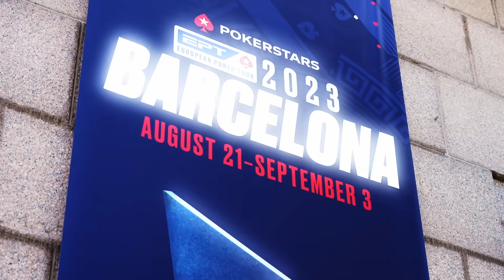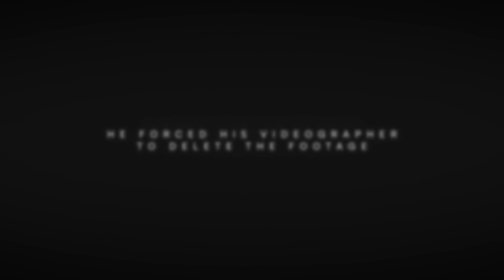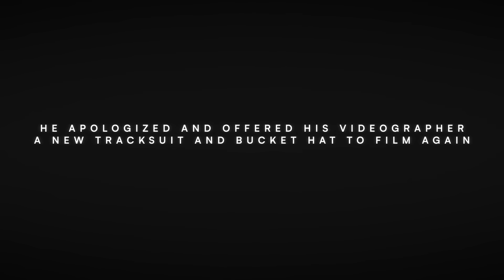I'm All-in at a Record Breaking Poker Tournament in Barcelona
A record field for the €1000 Estrellas Main event. Over 7000 people joined this tournament with a whopping $700,000+ to the winner! Enjoy the return of my vlogs!